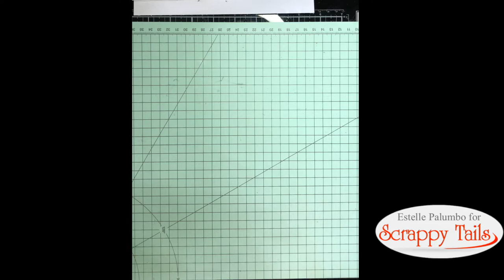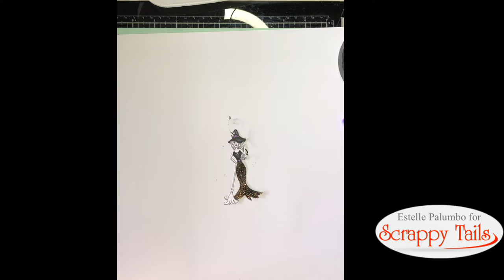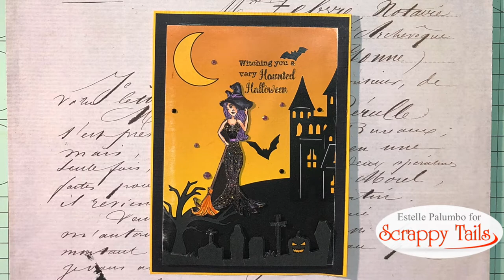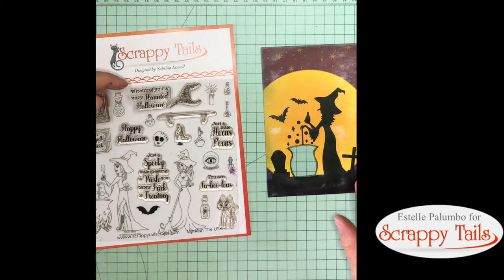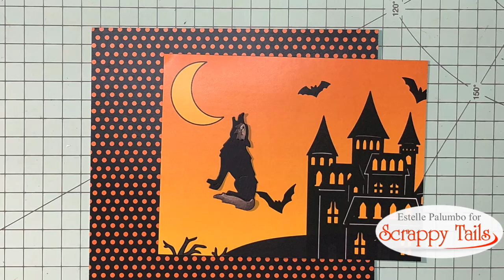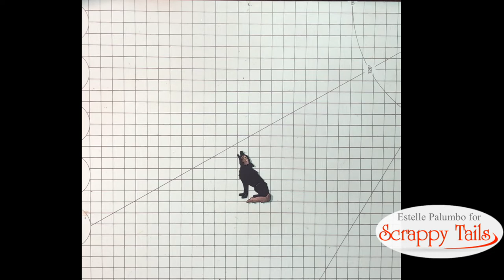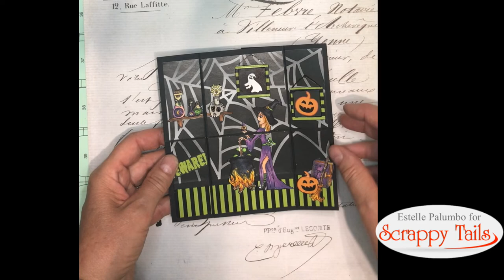Scrappy Tails halloween card kit. One kit, six cards.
Scrappy Tails halloween card kit. One kit, six cards.Not too late to create for Halloween.
 I made six cards with the amazing Scrappy Tails Halloween card kit, still available at scrappytailscraft.com .